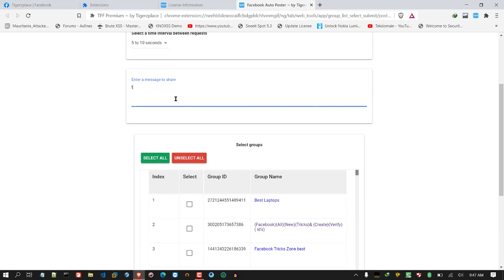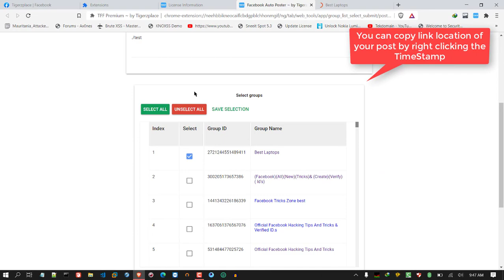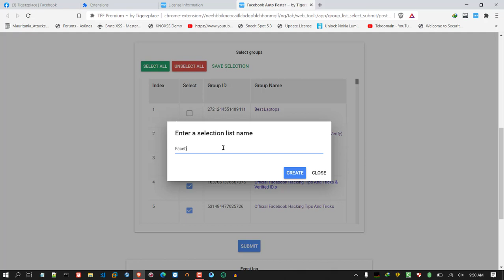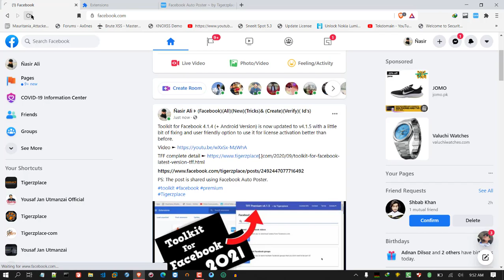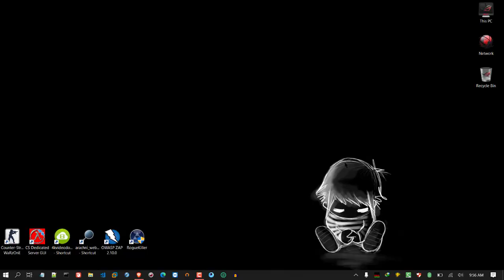Testing Facebook Auto Poster - TFF v4.1.5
For license activation, go to its license tab. There click on "Check License" and you will get a license error after some time you will get another msg for license activation where you will find the purchase button as well. Click on that purchase button, it will redirect you to another there fill the form and leave extension name, extension id and license type in the donation msg box. Once done with the form click donate to proceed with Skrill. After completing payment your license will be activated once I check the payments usually I will activate it within 24 hours. I'll make this license method automatic which was done before using PayPal but after my account got suspended I shifted to Skrill temporary and will make it automatic soon. Anyway once your license is activated, you can go to your license tab and click "Check License" again, this time you will get a License activated msg.

More detail about buying instruction can be found in this fb post

BTC: 13MoPZK6DnXPUGCMsHPFMmgkZ1CFNKCTKJ